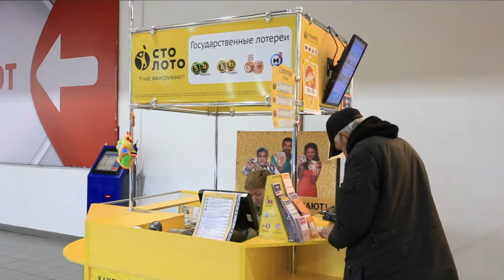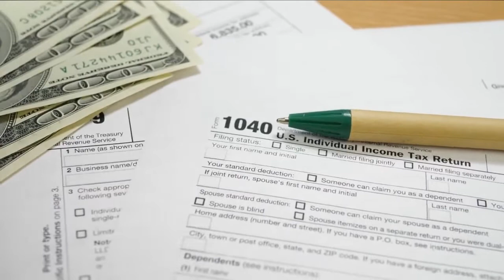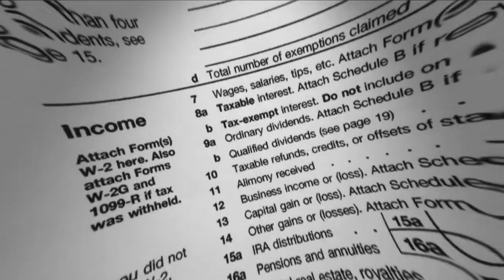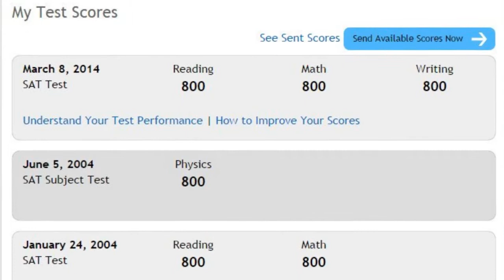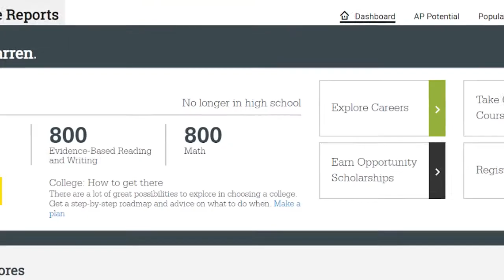odds of 15 random events happening to you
Today, in this video, we are going to talk about the 15 random events that are happening to you. What are the odds of a random event that could happen to you? If you're interested in learning more about them, we compiled a list of the top 15 random events that may be happening to you. To learn more about them, watch our video.
Number 15. Getting struck by lightning.
Number 14. Winning an Olympic medal.
Number 13. Being killed in a plane crash.
Number 12. Having twins.
Number 11. Dying in a tornado.
Number 10. Winning the lottery.
Number 9. Being saved by CPR.
Number 8. Killed by a meteorite impact.
Number 7. Finding a four-leaf clover.
Number 6. Getting audited by the IRS.
Number 5. Bowling a perfect game.
Number 4. Living to 100.
Number 3. Earning a perfect score on the SAT.
Number 2. Getting your car stolen.
Number 1. Seeing your congressperson re-elected.